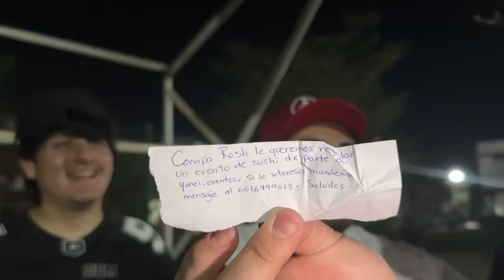ESPECIAL⭐Día del Niño🎉PIÑATA CON EL SQUAD🪅SDLM🎊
Así es, hoy es día del niño y les traigo este especial compilado audiovisual que seguramente les volará la cabeza. En esta ocasión rompimos una piñata con 7 picos que representan los 7 pecados capitales y en cada pico había un reto que teníamos que cumplir.